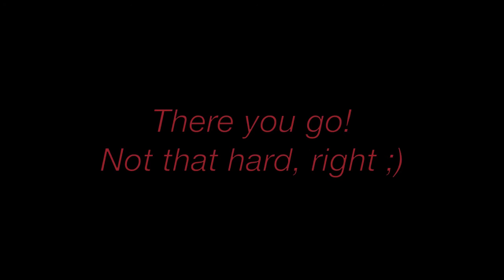Eskimo Tower Defense Tutorial level 15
On request, here comes a quick tutorial on how to complete level 15 without losing any lives on Eskimo Tower Defense for Android.

TIPS
The difficulty with this level is to not let any enemies pass. The waves are balanced so that you need all the money you get from killing the enemies, so letting some pass you lose money and probably wont make it very far.

The challenge is in the beginning. The first wave is a ghost wave, and the only real option here is the standard Eskimo. Place two of them (all you can afford) in the middle, and upgrade them to level 2 as fast as you can. Be quick as every second with stronger Eskimos count. Build another normal Eskimo, and later upgrade it to level 2 when you can. Place this one more to the right to reach the ongoing ghost. In the end of the wave, start building Splash Eskimos. They are important for the rest of the waves as they can damage multiple enemies at once, and provides the key to kill the extremely though enemies.

For level 2-5 Focus on upgrading and building new Splash Enemies. After this, concentrate on your normal Eskimos again, they will become useful in wave 7 which is Air. You may want to build some Air Towers as well, but not to many as they only can shoot air!

If you have made it this far without any lives lost, your probably gonna make it. Test guilding a snowman, or maybe an volcano!

Happy playing!

"Eskimo Tower Defense is a must-have game for any fan of the tower defense genre." (8,5/10) , AndroidRundown.com

THE GOAL of the game is to stop the polar animals from escaping to warmer climate. To help you, you have different Eskimos and other "Towers". Place them strategically on the game field and let them throw snowballs on the increasingly stronger animals.

ONE YEAR has passed since the first version of the game was released. Now comes the upgraded, much needed full version. The new free version features:

- 5 challenging levels
- 5 different enemy types
- 4 Eskimo "towers"
- Scoreloop integration with Achievements and Highscores (new)
- Quick Save/Resume (new)
- Major bugfixes! (new)
- Publish score to Facebook (new)
- Sound effects (new)

The new full version also includes:
- 15 challenging levels
- 3 new enemy types: Ghosts, Lemmings and Seals with some interesting properties :)
- A new Volcano Tower that shoots fire

THIS GAME features Scoreloop Achievements and Highscores. Compete against your friends to get the highest total score or level specific scores. After you completed the story mode try to unlock all achievements of the game for additional gameplay.

IF YOU LIKE the game please leave a rating and comment!

Happy Playing! :)

KW: Robo Defense, Robo Defense HD, Robo Defense Lite, Nexus Defense, Medieval Castle Defense, Tower Raiders, Tower Raiders Gold, GRave Defense Holidays, Plox: Tower Defense, Void Defence, Retro Defense, Spira-Defence, City Defense, Grave Defense, Bloons Tower Defense, Swamp 7Defense, Armored Defense, Armored II Lite, Bubble Defense, Frontier Tower Defense, Eskimo Tower Defense LITE, Desktop Tower Defense, FruitPocalypse Tower Defense, Asteroid Tower Defense, Bugz Tower Defense, Nova Tower Defense,